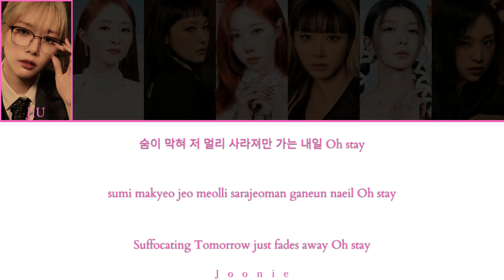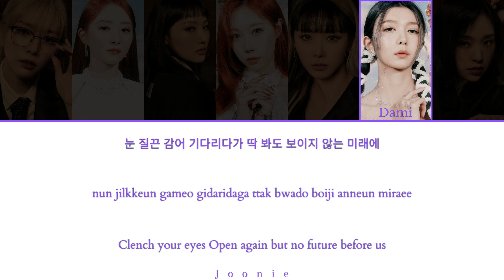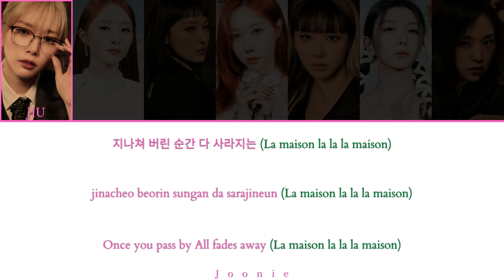DREAMCATCHER (드림캐쳐) 'MAISON' Lyrics (Color Coded Lyrics Han/Rom/Eng)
Artist: DREAMCATCHER
Song: MAISON
Album: Apocalypse : Save us
Released: 4-12-22